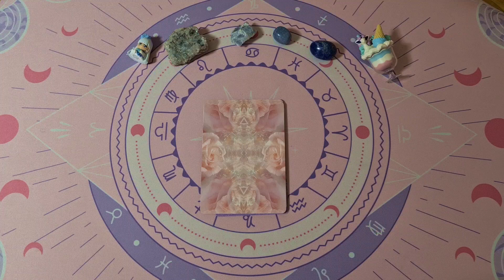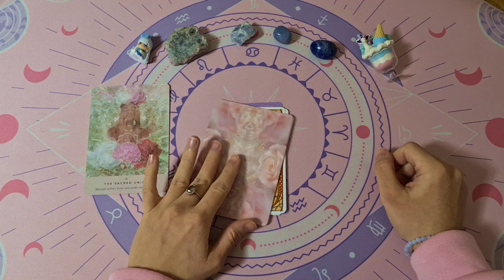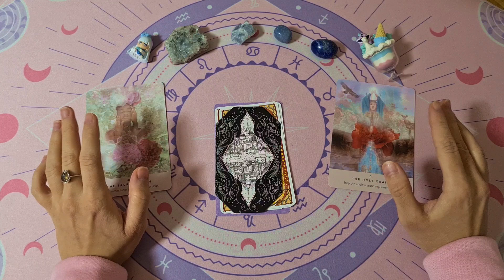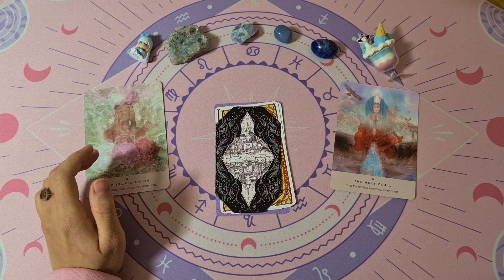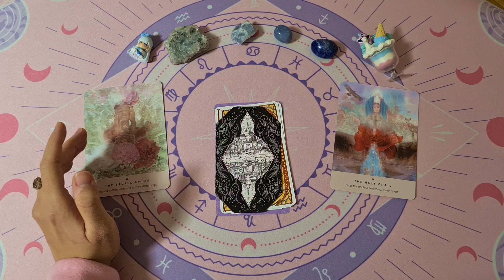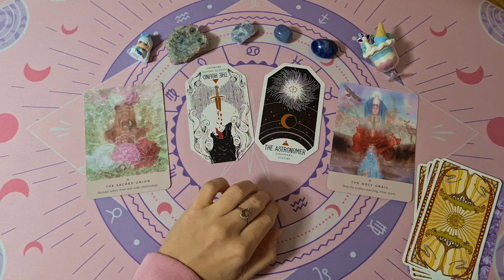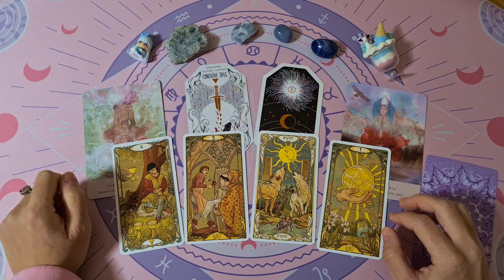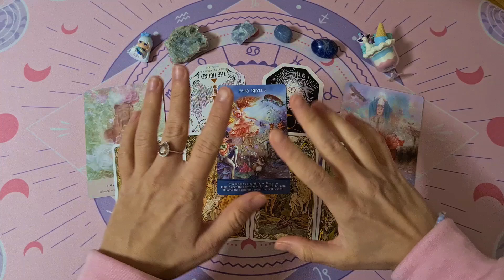💙 BLUE AVIAN ✨ Message to Starseeds ✨